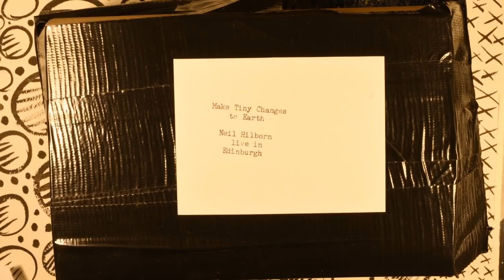Neil Hilborn - Make Tiny Changes to Earth (Trailer)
About Make Tiny Changes to Earth: Neil Hilborn performs live in Scotland and is also an animated bear in this beautiful film featuring brand new poetry, gorgeous hand-drawn art, and behind-the-scenes footage.